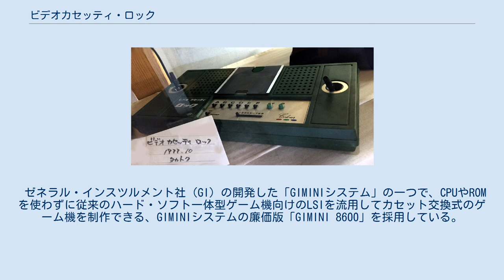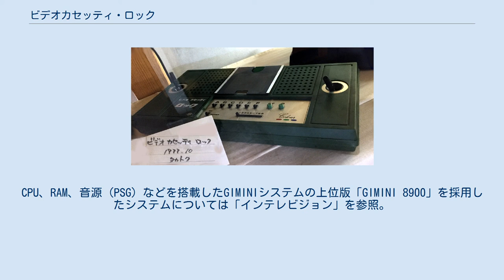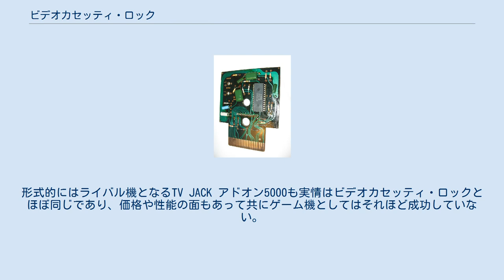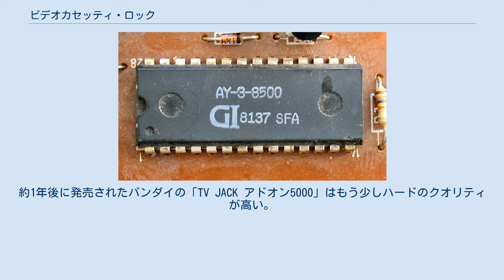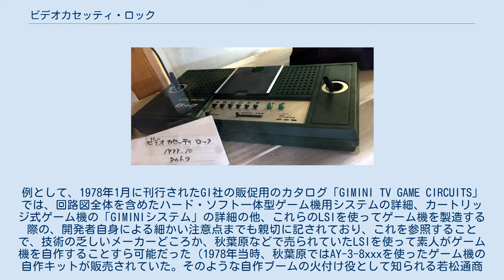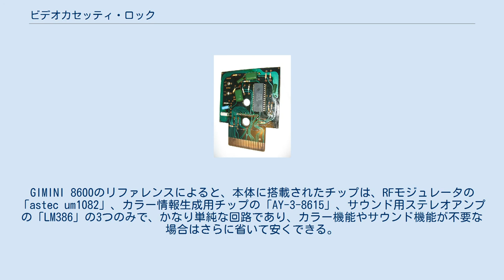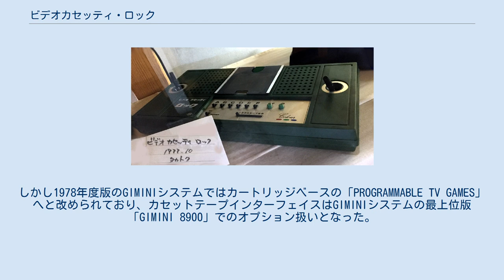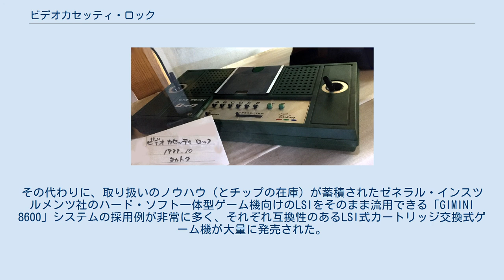ビデオカセッティ・ロック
ビデオカセッティ・ロックは、タカトクトイス（当時の社名はタカトク）が1977年10月に販売した家庭用ゲーム機。
本体価格9,800円。
型番は「TG-95-01」。
 日本初のカセット交換式ゲーム機である。
キャッチコピーは「TVゲームはカセット時代」。
 ゼネラル・インスツルメント社（GI）の開発した「GIMINIシステム」の一つで、CPUやROMを使わずに従来のハード・ソフト一体型ゲーム機向けのLSIを流用してカセット交換式のゲーム機を制作できる、GIMINIシステムの廉価版「GIMINI 8600」を採用している。
本項目では、同じく諸外国において「GIMINI 8600」を採用した同様のゲーム機の総称「PC-50Xシリーズ」と、「GIMINIシステム」についても解説する。
日本で同じく「GIMINI 8600」システムを採用したバンダイのゲーム機「TV JACK アドオン5000」に関しては「TV JACK」の項目を参照。
CPU、RAM、音源（PSG）などを搭載したGIMINIシステムの上位版「GIMINI 8900」を採用したシステムについては「インテレビジョン」を参照。
 1977年にパドル式コントローラーを搭載した本体に『ボール6ゲーム』のカセットと光線銃が付属した「サービスセット」が13800円で試験販売され、1978年にはジョイスティック式コントローラーを搭載した本体に『ボール8ゲーム』のカセットが付属した「基本セット」が17,600円で発売された。
なお「サービスセット」に付属していた光線銃は、タカトクが1977年（ビデオカセッティ・ロックより以前）に発売したソフト内蔵式ゲーム機である「T.U.G」のものを流用している（GI社の「GI AY-3-8607」を採用した、GIが外販していたシステムなので、流用が効く）。
光線銃を別売で購入した場合は3,000円。
AC電源が付属しているが、単2電池6本でも稼働できる。
 タカトクはファブレスメーカーであったため、実際の製造は他社が行った。
「サービスセット」の外箱には「発売元タカトク」とだけ記載されているが、「基本セット」には「発売元タカトク 販売元ジーエル 製造元ティルド」と記載されており、ジーエルはタカトクとティルドの合弁会社であった模様。
 当時の日本の家庭用ゲーム機メーカーは自らコンピューターゲームのハードやソフトなどを設計する技術力を持たず、アタリ社の『ポン』や『ブレイクアウト』といった当時の人気ビデオゲームのコピーゲーム（「ポンクローン」や「ブレイクアウトクローン」などと呼ばれる）を製造するメーカーのためにアメリカのゼネラル・インスツルメント社（GI社）が供給していたチップ（AY-3-8XXXシリーズ）を購入してそのまま筐体に納め、テレビへの入出力回路や電源のみ自社で設計して販売する程度の技術力しか持っていなかった。
GI社がチップと同時に顧客に供給していたカタログには、GI社のチップを用いたゲーム機の回路図の設計例が、各国ごとのチャンネルの設定も含めてまるごと載っており、そのリファレンス通りに設計すれば、どんな国のどんなメーカーでもテレビゲーム機を製造できるという寸法である。
当時はゲームの著作権保護法が各国でまだ成立していなかったため、コピーゲームが作り放題で、それらのメーカーのためのチップをアメリカのゼネラル・インスツルメンツ社が供給して、ライバルメーカーであるアタリの市場を食い荒らしていた。
1976年には事実上アメリカのゲーム機市場の9割を握っていたとされる。
しかし1977年には本体にCPUを搭載・カートリッジにROMを採用したカセット交換式ゲーム機のAtari VCSがアメリカで登場して、アメリカ本国ではこのような時代は終わりを告げる。
 一方CPU式のゲーム機は製造に要求される技術力やコストが高く、技術のあるアメリカ製品の輸入となるとさらに値段が高くなったこともあり、日本やヨーロッパでは1980年ごろまではまだGI社のチップを使ったハード・ソフト一体型のゲーム機の勢いがあった。
さらには1977年にはGI社自身もカートリッジ交換型のゲーム機のシステム「GIMINIシステム」の開発に成功。
そのうちの下位版「GIMINI 8600」に関してはCPUを使わないLSI式のゲーム機で、安価でしかもそれまで製造したチップや顧客に外販したチップを流用できるため、それまでGI社の顧客であった世界の多くのメーカ...